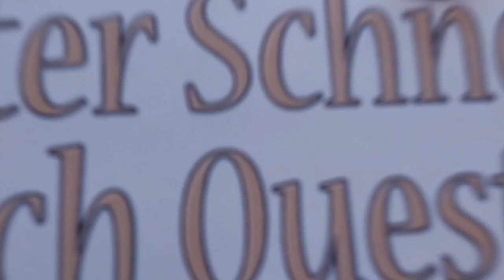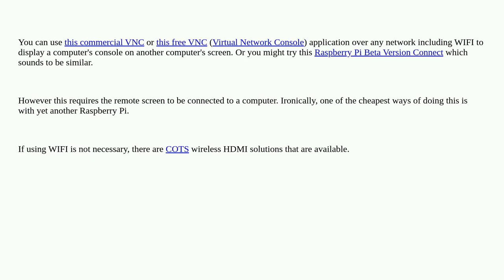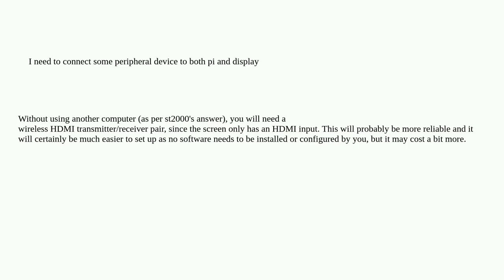Raspberrypi: Wireless display for raspberry pi 0w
Wireless display for raspberry pi 0w

A special thanks goes out to the community

  pi-zero wireless display wifi